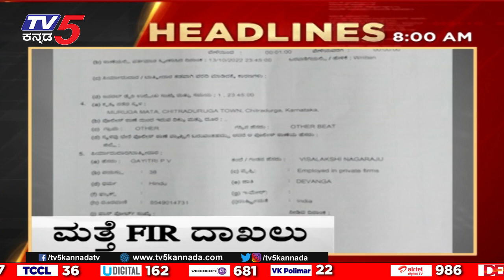8AM Headlines | Tv5 Kannada Live News Update | Latest News | Breaking News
8AM Headlines | Tv5 Kannada Live News Update | Latest News | Breaking News